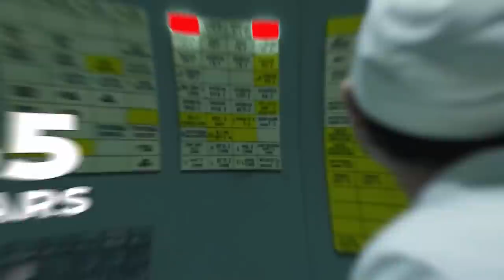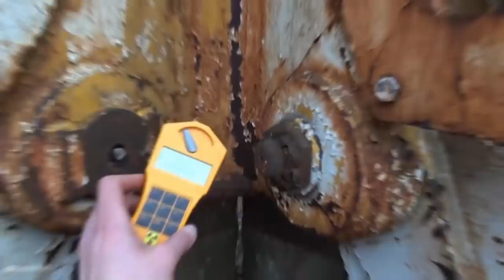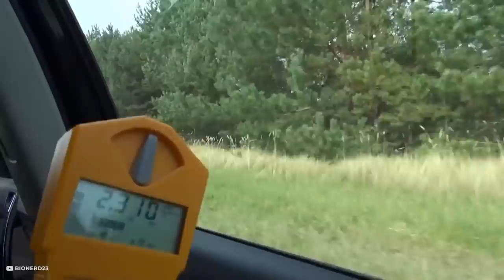What They Discovered in Chernobyl Shocked the Whole World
An emergency warning sounded at the Chernobyl nuclear power plant in northern Ukraine just over 35 years ago, and workers watched in horror as the control screens signaled a huge meltdown.
A reactor overheated, resulting in a blast the size of 500 nuclear bombs, and the incident has left an indelible mark on animals, plants, and even humans; some for the worse, but amazingly, others for the better. What about the rest? Well, you'll have to see for yourself.